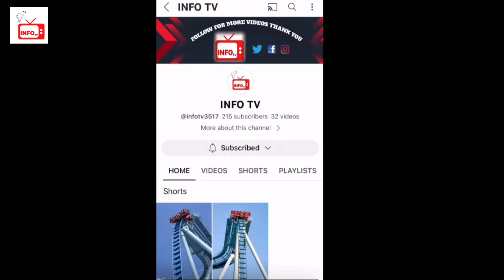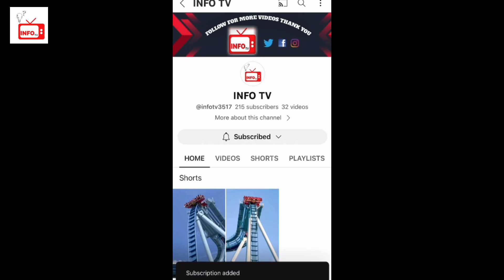Most Strong Dangerous & fearless Dog In the world | largest Dog Breeds | INFO TV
In this video, I will tell you about the most dangerous dog breeds  in the world. I *hope* you guys like this video... If you like this video, please share it with your friends and family, and also, don't forget to SUBSCRIBE my channel for more informative videos.